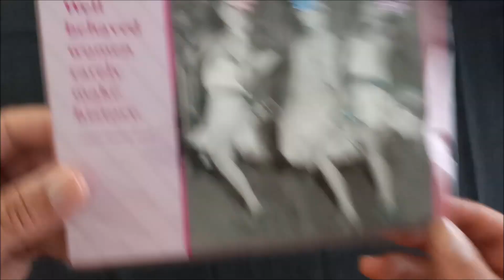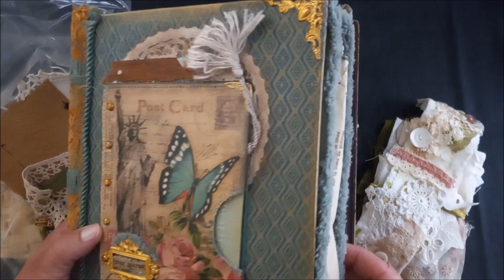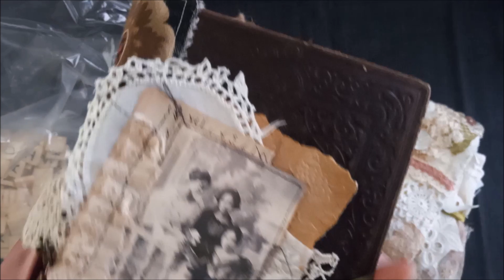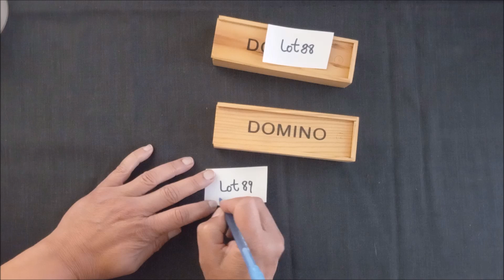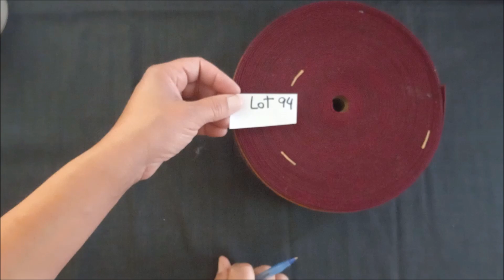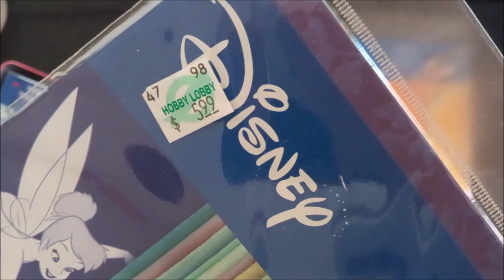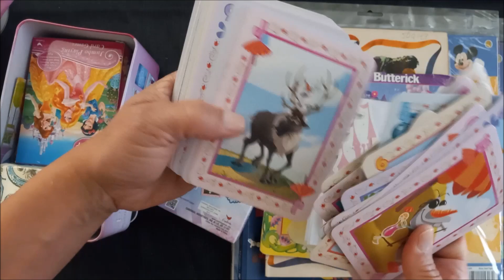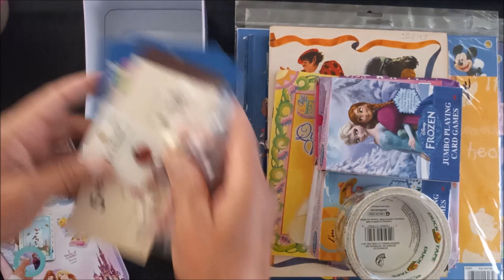Flea Market Sale w/ Longish Disclaimering | Part 1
Up Next are my brimming vintage tins!

Check out the YT history here (all are my faves, but really love these) - Use your imaginaion:

But for this sale:
THANK YOU beautiuful folk who have purchased thus far!! 🙏🏽💕🌻
Be first to claim a lot by sending me a message!
📗Include: Lot number(s) desired - purchase more than 3 lots to receive an even better deal!
📗Include: Name, mailing address for the purchase, and a good email to send my PayPal invoice to you. Please pay within 24 hours after receiving your invoice from me.
📗I ship immediately, the next business day, Saturday included; all orders ship via USPS mail. No "Thank You" note is included : (   ...Sooo, Thank you in advance!🌻xx
📗Be sure to include in your email "Still Shopping" if you plan to view the entire sale! I will have a FINAL, END OF SALE VIDEO ...

As Ever,
xRenee